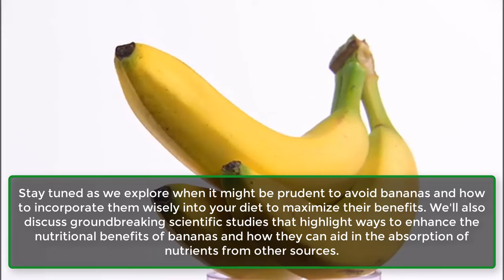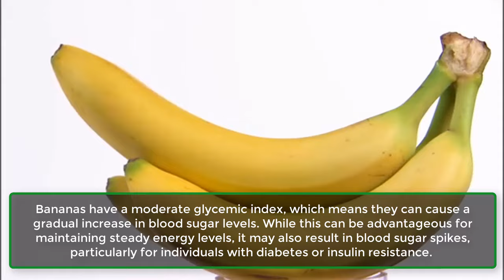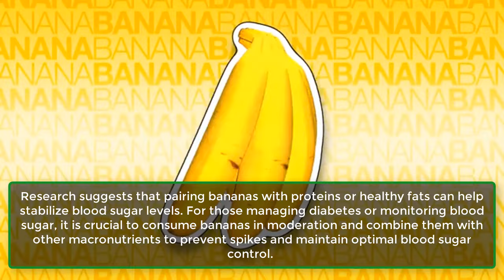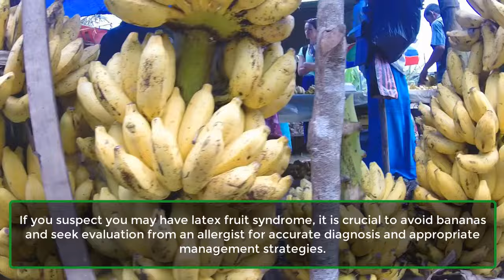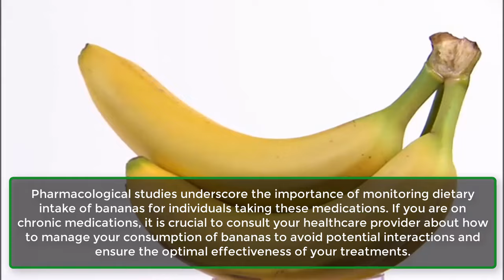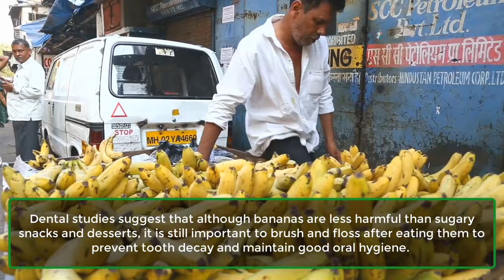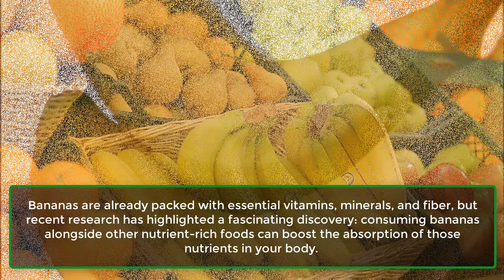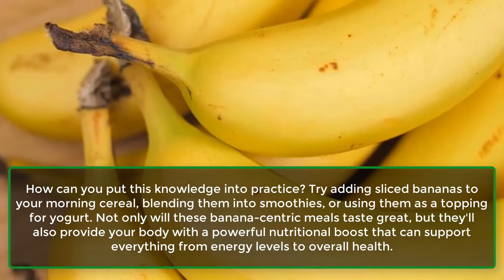Avoid BANANAS If You Have These Health Problems | Learning Hub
Bananas are widely recognized as highly nutritious and convenient fruits, praised for their health benefits. They are packed with essential nutrients such as vitamins, minerals, and fiber, contributing positively to overall health and wellness. Versatile and enjoyed by many, bananas can be found in breakfast smoothies, snacks, and desserts. However, they may not be suitable for everyone. Contrary to the belief that bananas universally benefit everyone, certain health conditions or medications may make them less ideal.

In this video, we'll delve into the potential side effects of consuming bananas, especially concerning specific health conditions or medications. Some individuals may experience these side effects due to their unique reactions to bananas rather than any pre-existing health issues or medications.

We'll also discuss groundbreaking scientific studies that highlight ways to enhance the nutritional benefits of bananas and how they can aid in the absorption of nutrients from other sources.

Bananas boast an impressive nutritional profile, being rich in vitamin C and B6, essential for immune function and energy metabolism. They also provide potassium, which supports heart health and muscle function, along with fiber that aids in digestive health and helps regulate blood sugar levels. However, it's important to understand under what conditions it might be best to avoid bananas to optimize their beneficial effects.

Number 1. Kidney Health.
Number 2. Blood Sugar Management.
Number 3. Digestive Disorders.
Number 4. Latex-Fruit Syndrome.
Number 5. Medication Interactions.
Number 6. Migraine Triggers.
Number 7. Dental Health.
Number 8. Weight Management.